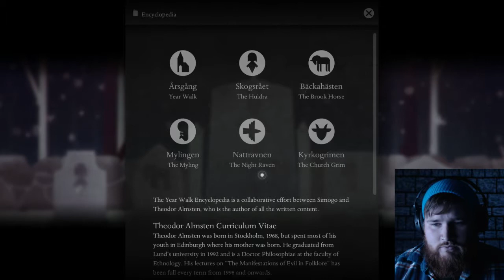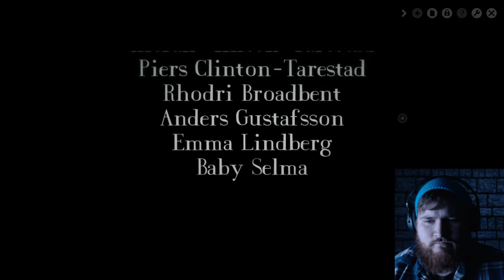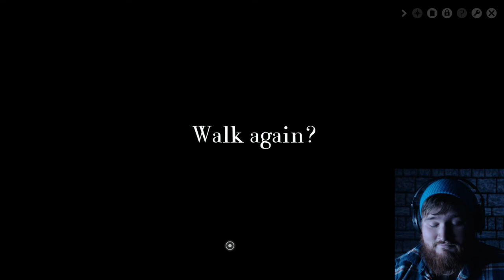Year Walk | 3 | Let's Play with Nook!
YEAR WALK is a spooky point and click game influenced by Norse Mythology with an incredible story line told through a unique puzzle solver.

If you like this, you'll love SHADOWGATE!

Insta maybe? @NooknCrannyGame

YEAR WALK is a production by SIMOGO. Buy it for yourself here!